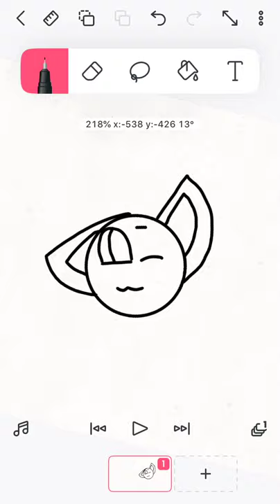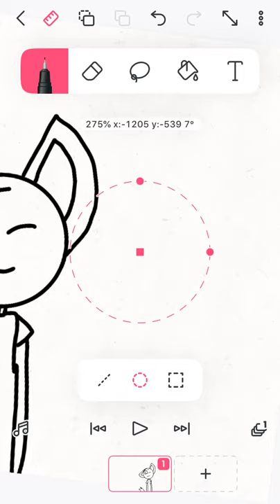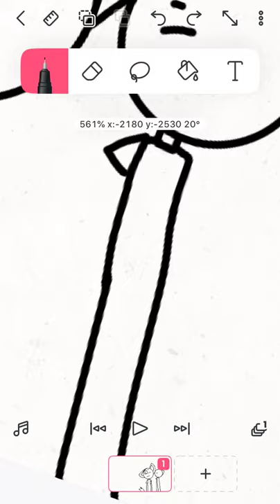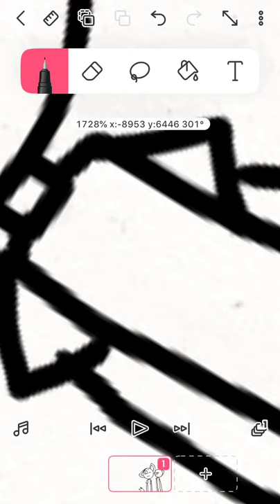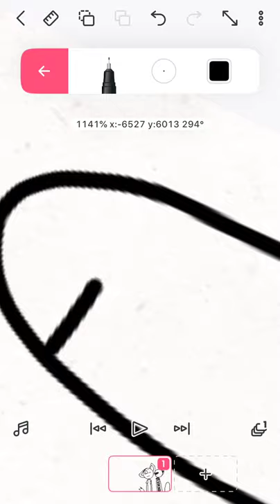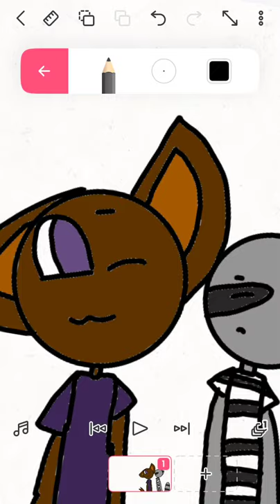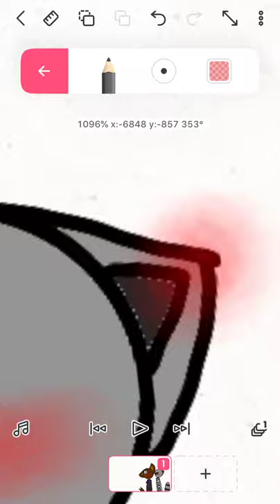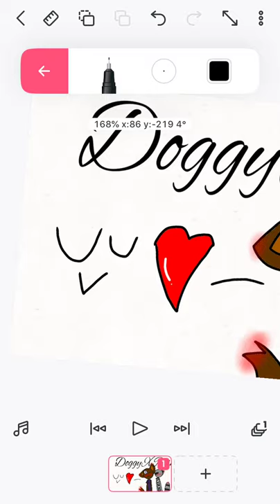Drawing my doggy x rash ship